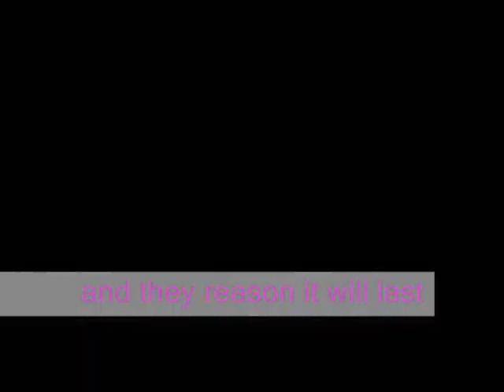maxie and cooper one in this world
this is my first 3m video i love maxie and cooper and think he is well when you look at him youll see i tried to show how they met and what they have become sorry for the repeat in clips its hard to get some with them cuz hes only been on for 3 months and one of that was him in  a ski mask
clips thanks to maxie and cooper.net